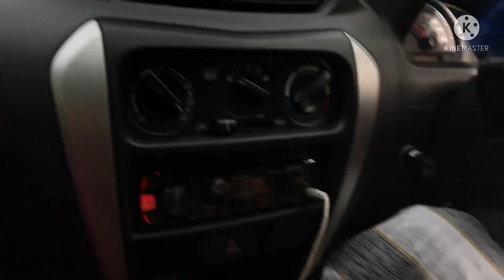Day out|| jasmines world